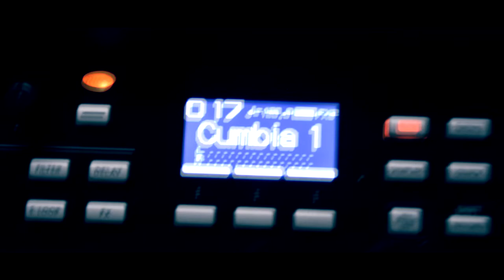ME COMPRE UNA ROLAND SPD SX